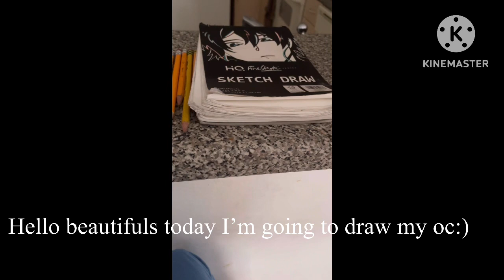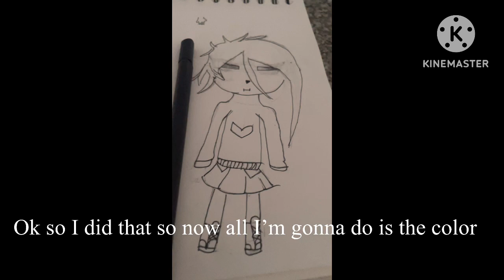You can be as judge mental as u like I know I suck at art